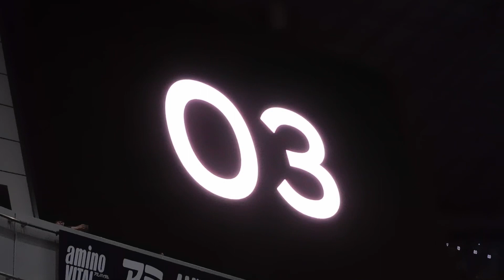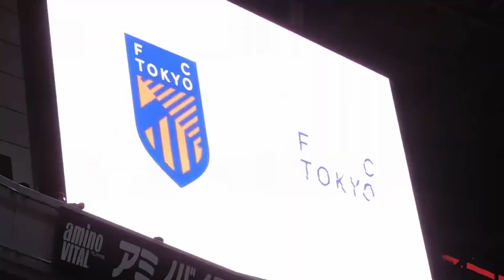2023.10.28FC東京新エンブレム発表（ゴール裏サポーターのブーイング付き）🔵🔴